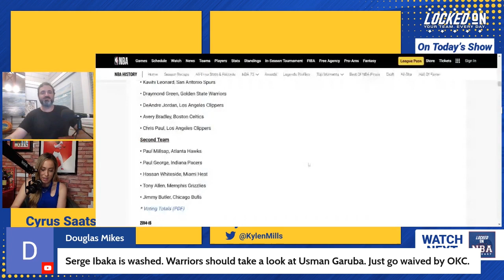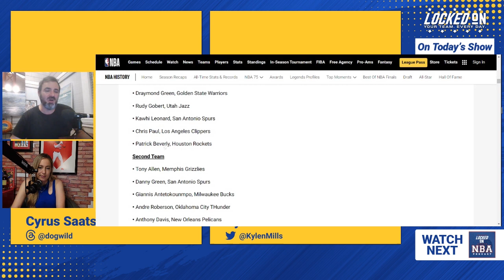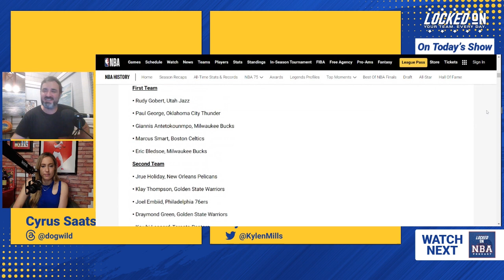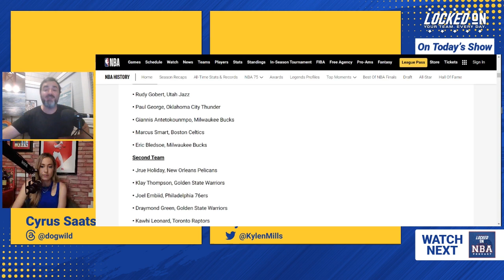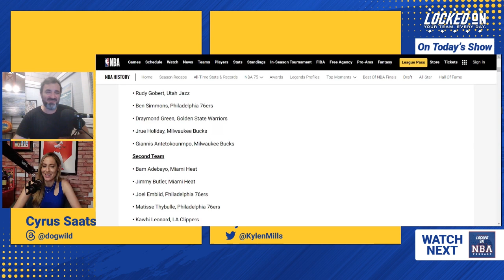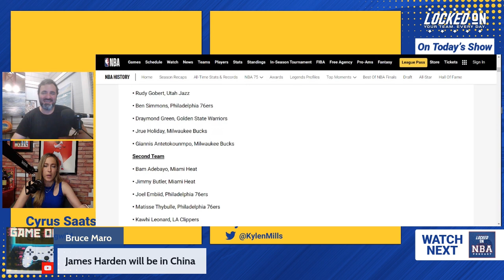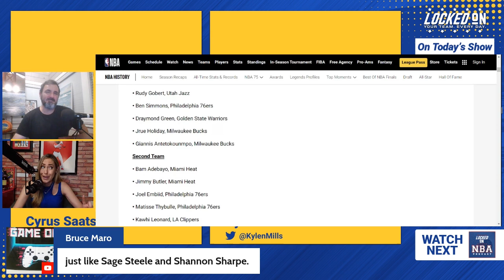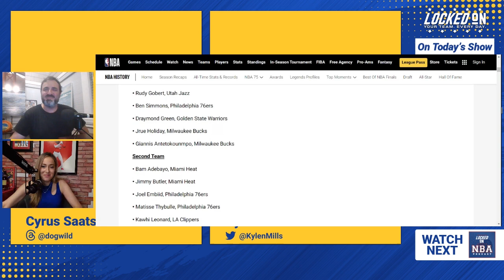Draymond Green & Andre Iguodala Disrespected, Stephen Curry AllTime Ranking & the Final Opening Pt 1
Kylen Mills and Cyrus Saatsaz start the week with a live show to discuss a wide range of topics, starting with Andre Iguodala's recent comments where he expresses how disrespected he's felt not ever being an All-NBA Defensive 1st Team selection, with Draymond Green similarly overlooked by NBA award voters given he's only earned one Defensive Player of the Year Award. The crew also delve into Stephen Curry's recent comments where he said he's the greatest point guard in the history of the NBA and what the Golden State Warriors should do with their 14th roster spot that still hasn't been filled.

Part 1